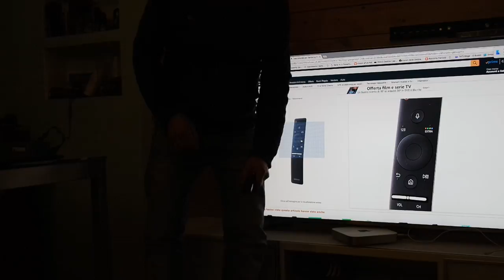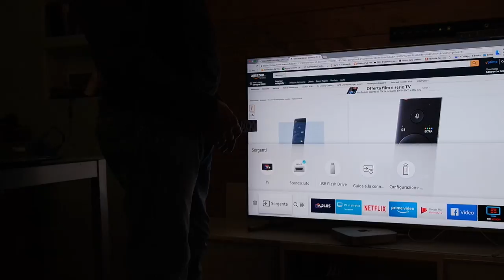telecomando samsung smart control o smarthub non funziona [RISOLTO]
telecomando samsung smart control o smarthub per smart tv qled, che non si accoppia alla tv, si può solo spegnere e riaccenderela tv, in questo tutorial come resettarlo in 2 semplici mosse